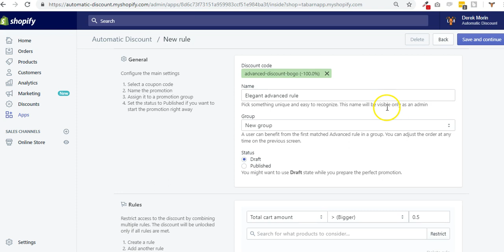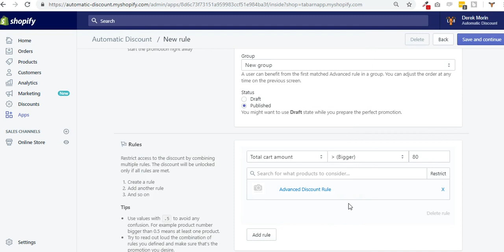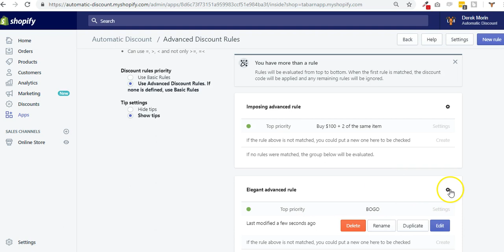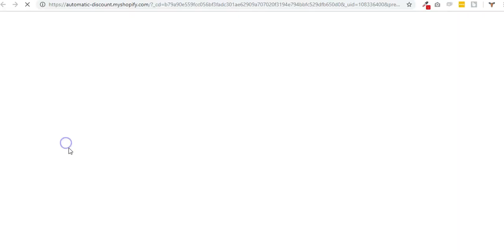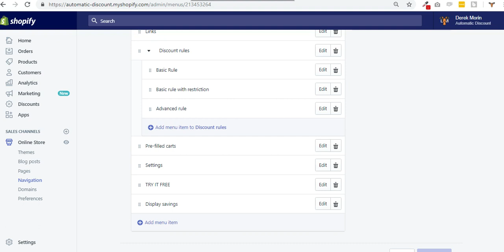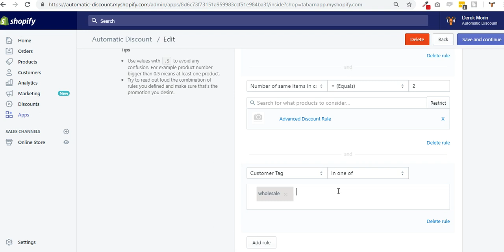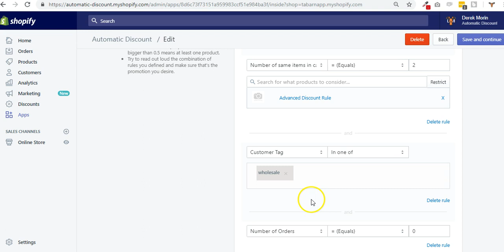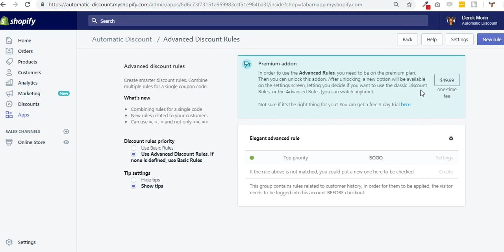Advanced discount rules for Shopify - Automatic Discount App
How to use advanced discount rules in Shopify.